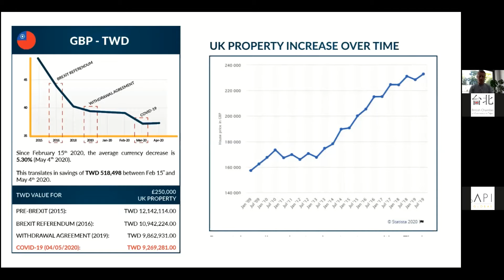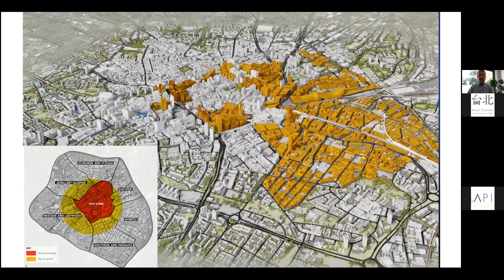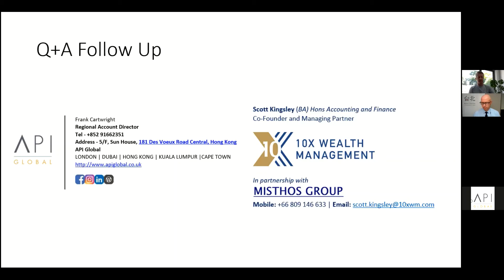Highlights of BCCT - How to Invest in a Volatile Market?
We are pleased to invite our member Scott Kingsley, 10X Wealth Management and its partner API Global to present an update to the UK residential investment market and analyze the opportunities of investing in the UK market. They also demonstrated the investment hotspots in the UK.

Thanks again to10X Wealth Management and API Global for this informative online session.

At BCCT, we provide a broad range of membership activities and business-focused events, as well as complimentary member workshops. Click to here to know more about us